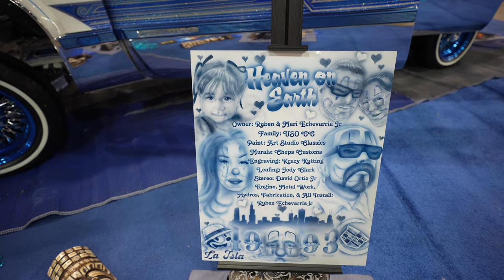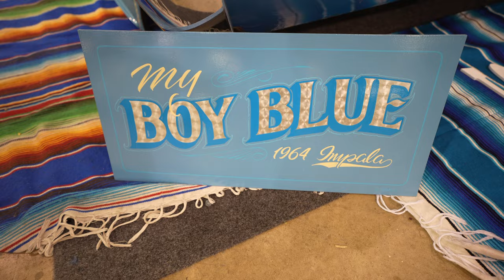2024 Chicago World Of Wheels part 1 of 2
Start off with smooth 00:20
Edgar Gallardo of Garage Xlll 2:35
Ryan Hodges 4:05
El Mariachi 5:35
Antony Barrera 7:25
Chendo Nino 8:55
Ruben Echevarria 11:38
Hugo Herrera 14:20